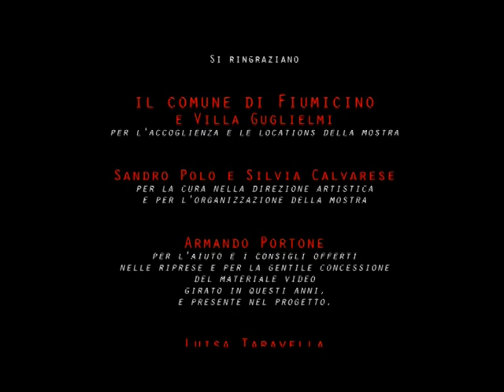Boards of Canada - In a Beautiful Place out in the country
In a Beautiful Place out in the country.
Original music by Boards of Canada - video feat. by DreamPlus
2x2mt acrylics on canvas
Video Shooting and postproduction by A.Portone and DreamPlus

DreamPlus 2013.